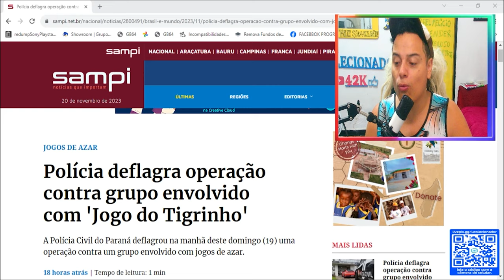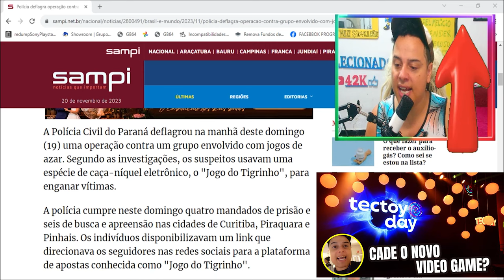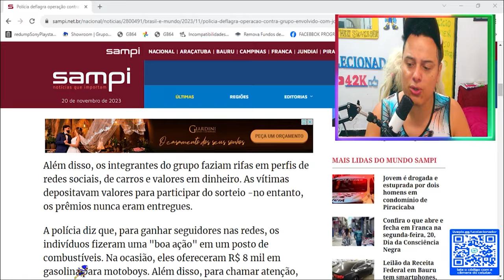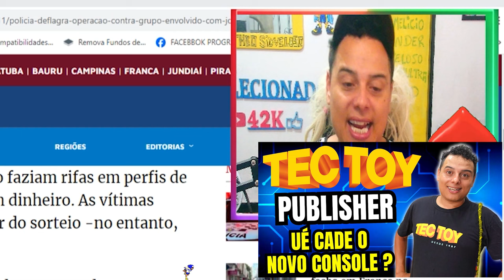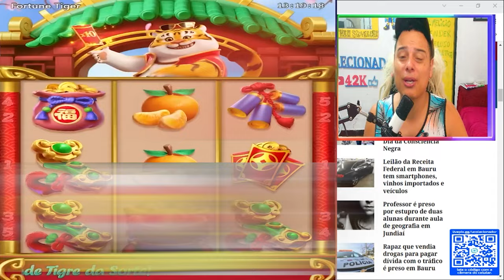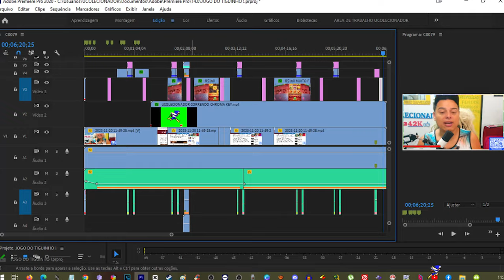DEU RUIM JOGO do TIGUINHO e SUAS VITIMAS !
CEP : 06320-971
DIEGO RAMIRES !

🟣 PSN e LIVE: UColecionador
⭕ Skype: UColecionador2
🟣 YouTube Canal: UColecionador !

Assista  meu Melhor CLIP !!!

UCOLECIONADOR 2023